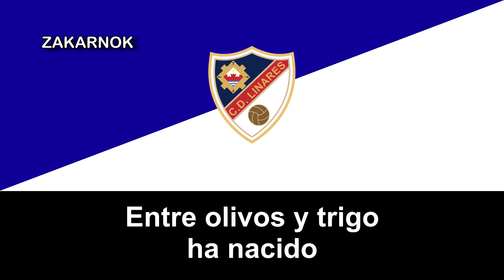Himno del CD Linares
Página oficial del club:
OBSERVACIONES:

La fecha del himno es del 1909 cuando era conocido como Sociedad Gimnástica Linarense.
OTRAS VERSIONES:

NOTA DEL EDITOR:

La letra la hizo Jiménez de Cisneros (el nombre de pila supuestamente es de Eduardo) y la música es de José Luis Vilchez Martinez. Fue estrenado por la Banda Municipal de Música de Linares allá por 1980.
El Club Deportivo Linares fue un equipo de fútbol situado en la ciudad de Linares, en la provincia de Jaén (Andalucía, España), que existió desde 1990 hasta 2009.

El club se fundó en 1990 a partir de la desaparición del Linares Club de Fútbol, y durante la mayor parte de su historia se mantuvo en Segunda División B, luchando por ascender a Segunda División. Después de atravesar dificultades económicas y acumular una deuda de 1,5 millones de euros, el equipo fue disuelto. Su sustituto es el Linares Deportivo.

Antes de la creación de este equipo, la ciudad de Linares contó con hasta 10 equipos diferentes a lo largo de su historia, siendo el último de ellos el Linares Club de Fútbol creado en 1960. Sin embargo, ese club terminó desapareciendo por impago a sus jugadores y deudas económicas, lo que obligó a la ciudad linarense a crear un nuevo equipo de fútbol que llamó Club Deportivo Linares.​ La nueva formación comenzó su andadura en las categorías regionales andaluzas, y consiguió su ascenso a Tercera División española en 1994.

Desde un principio, el objetivo del Linares fue conseguir el ascenso a Segunda División B, y durante toda su andadura por Tercera terminó en las posiciones altas de la tabla, con un primer puesto en la campaña 1997/98. Sin embargo, no logró subir a la categoría de bronce del fútbol español hasta la temporada 1999/2000, cuando el equipo terminó segundo en la liga regular y batió al Mérida Promesas, Club Polideportivo Villarrobledo y Racing Club Portuense. En su temporada de debut en Segunda B, el Linares descendió a Tercera al terminar en decimoctava posición.

Tras la desaparición, los aficionados de Linares organizaron un nuevo equipo, la Asociación Deportiva Linares, que tomó el testigo del equipo desaparecido. Aunque trataron de comprar una plaza en Tercera División,​ el Linares tuvo que comenzar su andadura desde Primera Provincial.